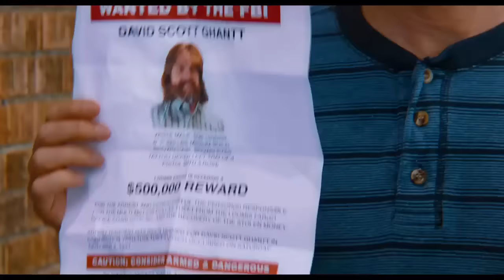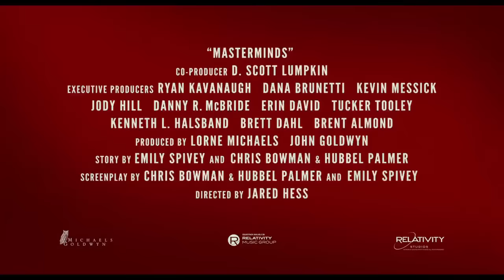MASTERMINDS Trailer 2 (2016)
Official Masterminds Trailer 2 - 2016 Comedy Movie | Starring:  Zach Galifianakis, Kristen Wiig, Leslie Jones

A night guard at an armored car company in the Southern U.S. organizes one of the biggest bank heists in American history.

US-Release: September 30
Genre: Comedy
Cast: Kate McKinnon, Kristen Wiig, Leslie Jones